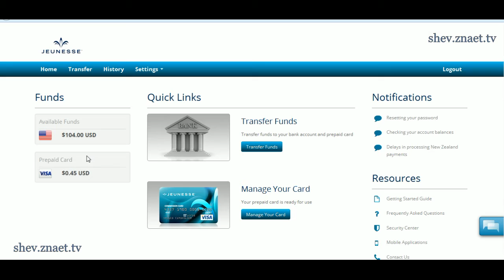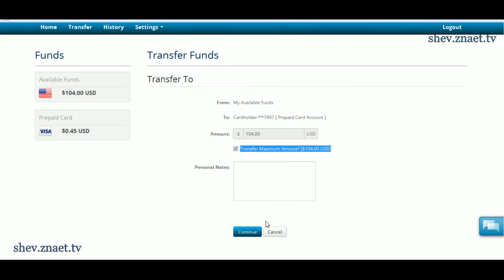Перевод денег с транзитного счета на карту